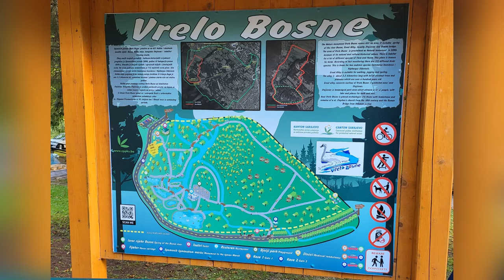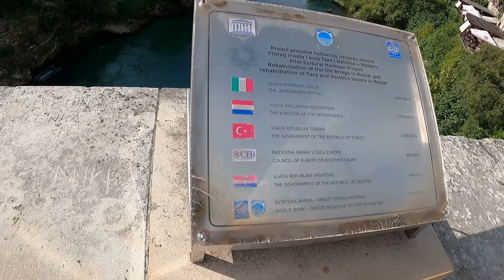Bosna Hersek - Sırbistan - Makedonya Turu - Eylül 2023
Saraybosna'dan başlayıp sırasıyla, Poçitel, Blagay Tekkesi, Mostar, Belgrad, Matka Kanyonu ve Üsküp'te sonlandırdığımız Balkan Turu gezi videoları.